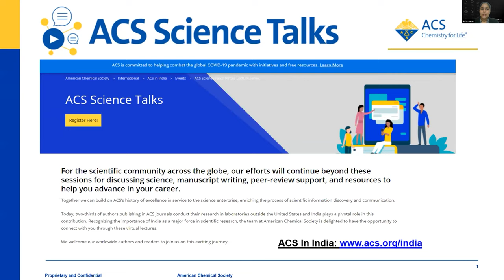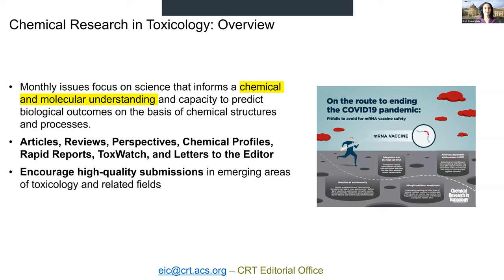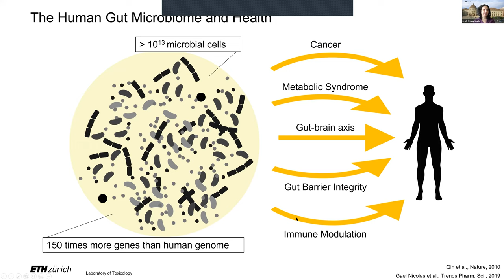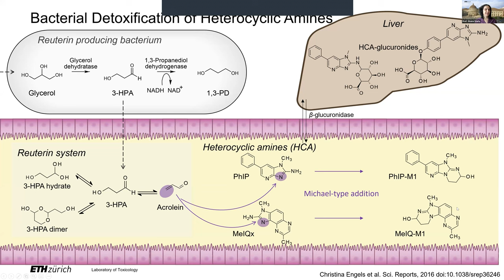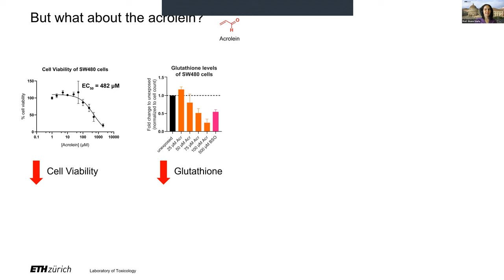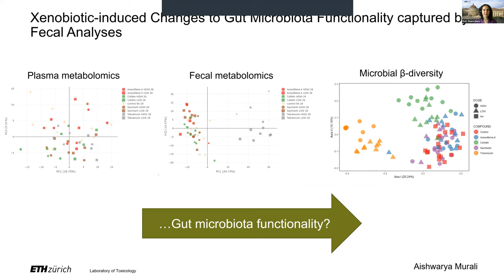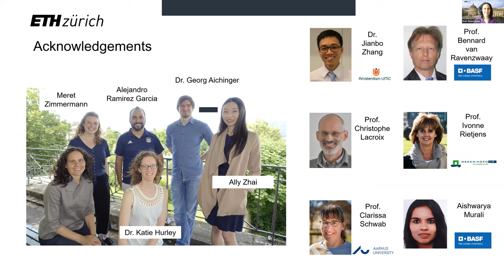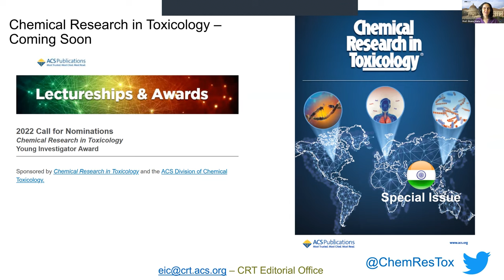Science Talks Lecture 65: Chemical toxicology of human gut microbiota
ACS Science Talks features a series of lectures by many researchers in different diverse fields of chemistry from around the world. In this video, Professor Shana Sturla will give a presentation on Chemical toxicology of human gut microbiota.